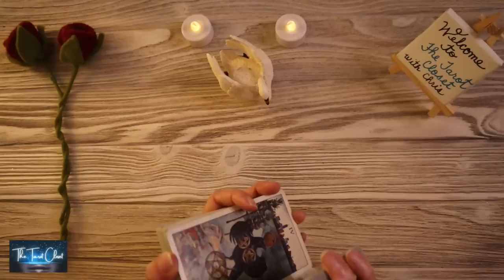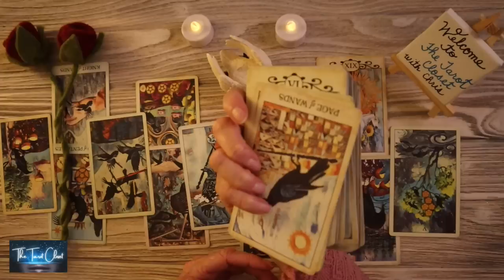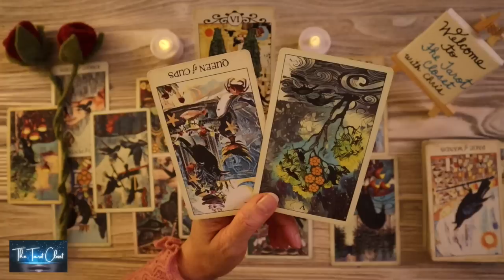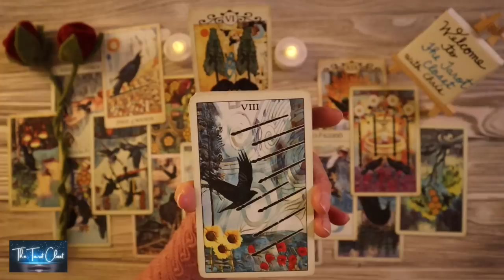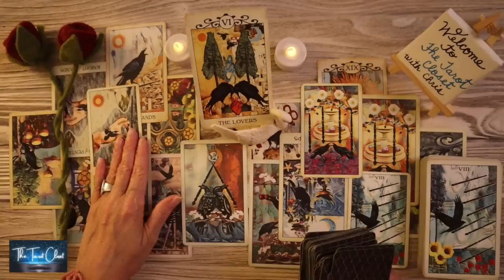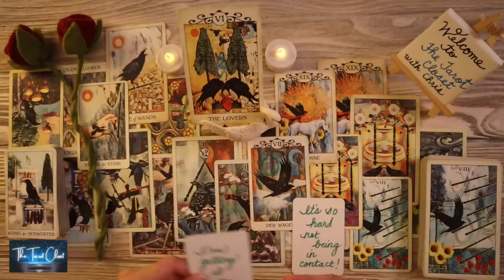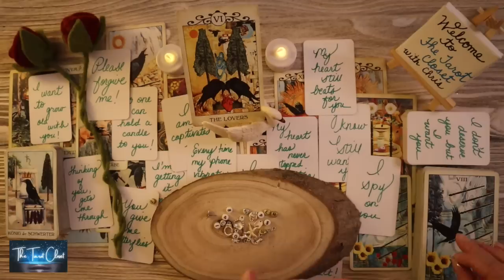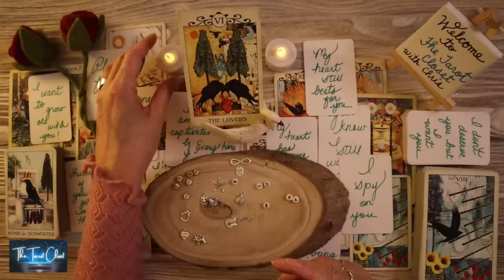Scorpio Love Tarot Reading Today - This LOVE OFFER is BIG!!!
If you are here, it's for a reason. There is a message here for you. Welcome to your Scorpio Love Tarot Reading, and The Tarot Closet. Love, Chris

Thank you so much for your generosity. Donations are always appreciated.

*_Tarot Cards, Oracle Cards used in your Scorpio Love Tarot Reading today, Scorpio Tarot Reading, Scorpio Love Reading, Scorpio August 2023 Reading_*
Custom Love Messages by The Tarot Closet
The Tarot Closet Channeled Love Messages, The Tarot Closet Channeled Song Messages, Channelled Song, Scorpio Love Messages

Tarot Cards

*_IF YOU ARE NOT RECEIVING NOTIFICATIONS, PLEASE DO THE FOLLOWING:_* Unsubscribe, refresh your browser, or close the app on your phone. I recommend also turning notifications on for your phone or computer so you get informed in real time.